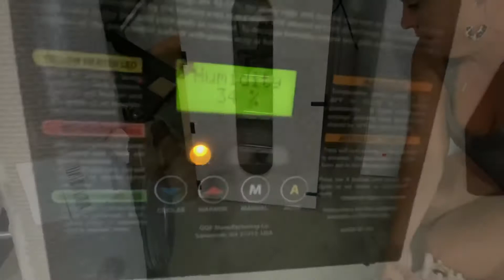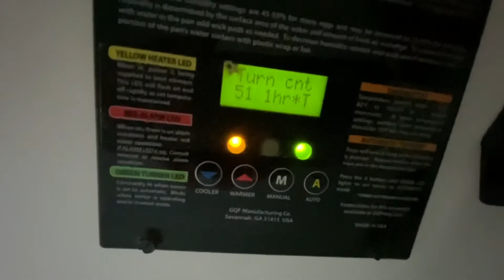Step by Step How to Use GQF Cabinet Incubator: Sportsman 1502 FALL EGG HATCH Makes Spring Chickens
Step by step How to use GQF Cabinet Incubator to get your best hatch! Fall Chicken Egg Hatch is my favorite, it makes spring LAYING chickens!
We incubate some chicken hatching eggs in our GQF Sportsman 1502 Cabinet Incubator. We set a tray of 21 and tray of 36 of some Easter eggers and Randoms. This is a fall chicken hatch, which means they will be laying spring chickens!  We have eggs from Brahma, Barred Rock, Rhode island reds, Mille Fleur d'Uccle,  Easter eggers, Delaware, Australorp and many more.  My chickens have not laid since August, so with a lot of helps from my lovely neighbors, we have hatching eggs!!  I use to have over 100 chickens and may specialty breeds. When we moved to the ranch I cut down to just 10 layers and a roo.  I am ready to beef up my chicken flock and have more colorful eggs more often. I have some grow outs that are full Crested Cream Legbars. My only roo is a CCL so any eggs of my own hatching will be green or blue.  2 years ago I had finally achieved a nice variety of dark brown, cream pink, white, and deep green eggs. I'M READY FOR THAT!!

So today we show you how to hatch eggs or called incubating eggs. We use the GQF 1502 Sportsman incubator, this is the new digital sportsman.  I use a DRY HATCH which is another video in our playlist you may want to take a look at. In that video it talks about our chicken eggs hatching, how the chicken eggs on lockdown start to have eggs pipping and so forth.

Chicken hatching and brooding items discussed in this video! Click link to see
GQF SPORTSMAN 1502 CABINET INCUBATOR ==
Universal Chicken Egg Trays (6 pack)
Chick feeder and waterer combo
Brinsea Safety Brooder for Chicks Or Ducklings===

📪MAIL:
United States

Selenium w/ Vit E
Pro Bios
Copper Bolus for Kids
Copper Bolus for Adults==
Power Punch
Wormer Valbazen
Hoof Trimmer